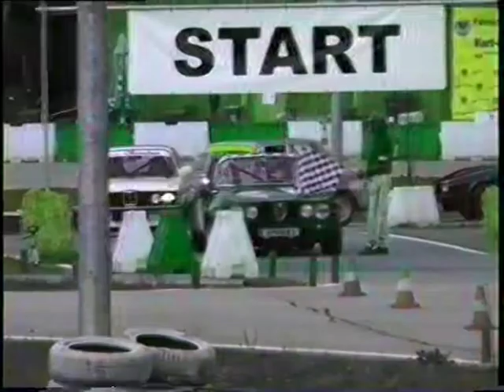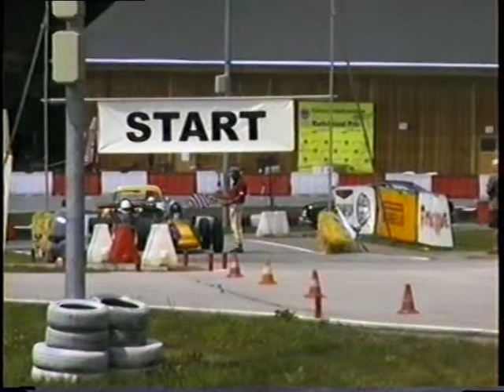Scuderia Amici - Rallye mille curve 2006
Scuderia Amici Rallye mille curve 2006 Mail St.Veit Öamtc Testgelände